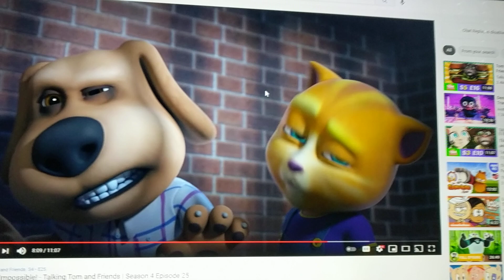It's Was Talking Ginger, Mr. Krabs and Patrick Star's Fault!!!